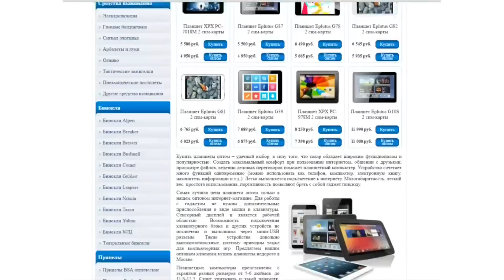Мини-колонка для телефона своими руками